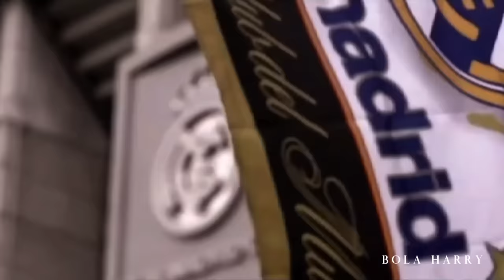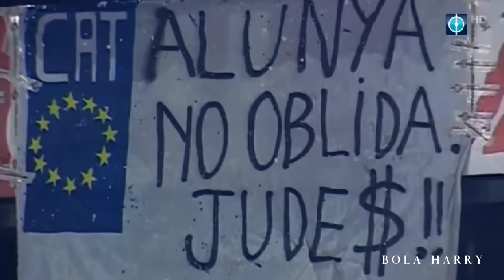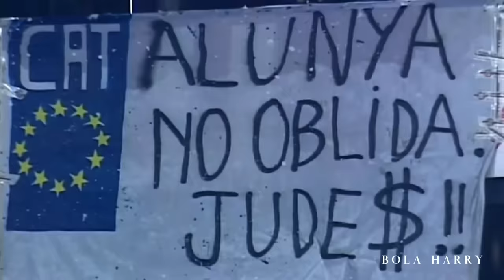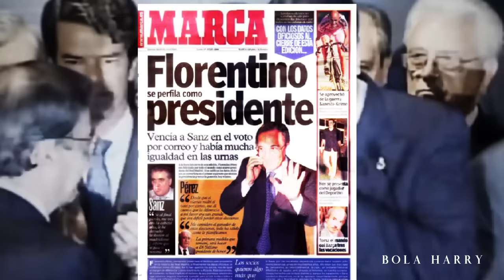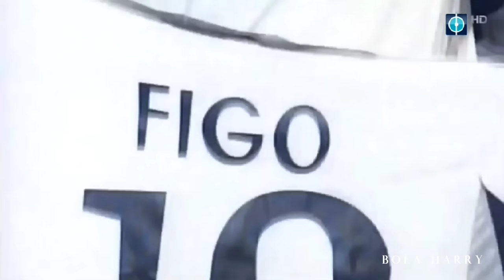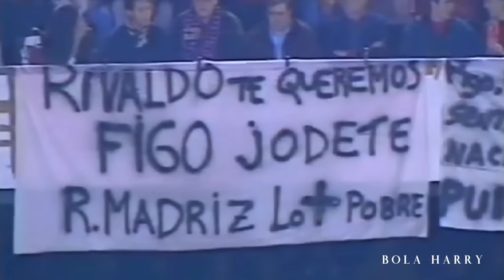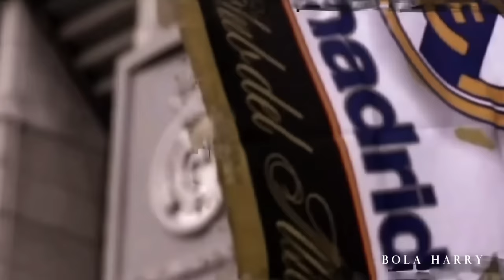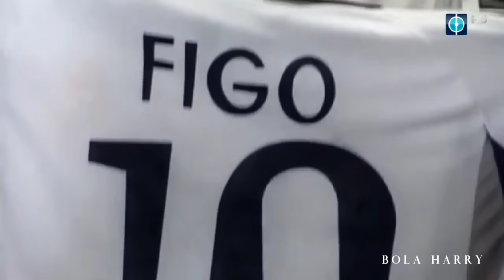LUIS FIGO: Antara Cinta, Pengkhianatan Dan Kepala Babi | BOLA HARRY